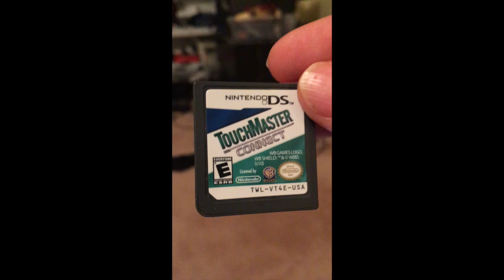Touchmaster Connect - Tic Tac Trivia (With the Tic Tac Dough theme)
Tic Tac Trivia played on my New Nintendo 3DS XL with  "Crazy Fun", the Tic Tac Dough theme, composed by Hal Hidey.

This is the same gameplay footage i uploaded earlier, but I added the Tic Tac Dough theme because I was a fan of that game show when I was a kid, and thought it would be very fitting.

"TouchMaster Connect", courtesy of Warner Brothers Interactive Entertainment.   LICENSED BY NINTENDO OF AMERICA, INC.

"Tic Tac Trivia" courtesy of AMI Entertainment Network, Inc.

"Tic Tac Dough" courtesy of Sony Pictures Television

New Nintendo 3DS XL, courtesy of Nintendo Co. Ltd.

Dedicated to Wink Martindale.